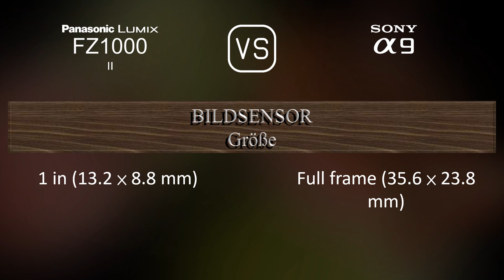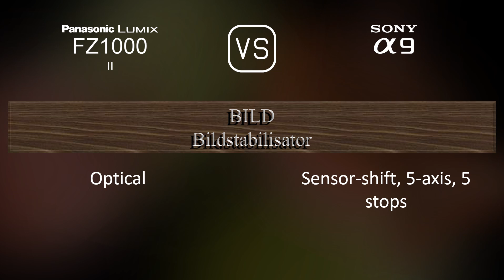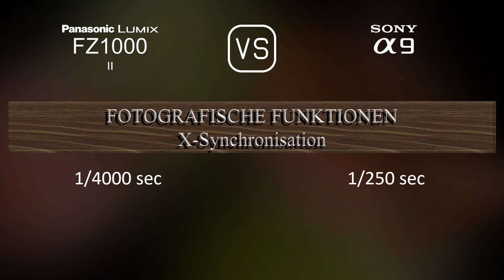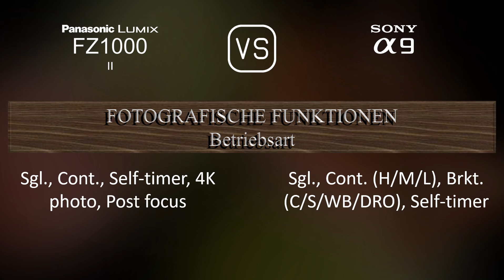Panasonic Lumix FZ1000 II vs. Sony A9: Ein Vergleich der technischen Daten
Dieses Video gibt einen Überblick über die Panasonic Lumix FZ1000 II und die Sony A9 in einem parallelen Technikdatenvergleich (comparison of specifications). Vielen Dank fürs Zuschauen.

00:25 EINFÜHRUNG
00:33 KAMERAGEHÄUSE
00:40 BILDSENSOR
01:01 BILD
01:16 OPTIK & FOKUS
01:58 BILDSCHIRM
02:16 SUCHER
02:30 FOTOGRAFISCHE FUNKTIONEN
03:24 VIDEOGRAFISCHE FUNKTIONEN
03:38 SPEICHERUNG
03:42 KONNEKTIVITÄT
04:07 ALLGEMEINE ANGABEN
04:24 SONSTIGE FUNKTIONEN